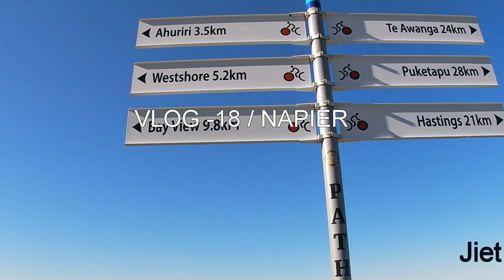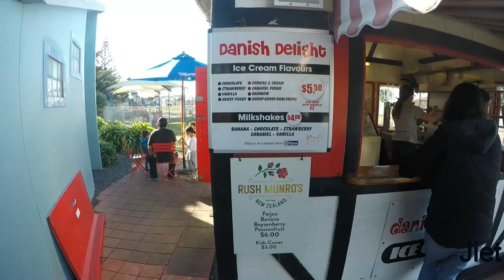BEST ICE CREAM /NAPIER/NEW ZEALAND /VLOG -18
This is the last video from DREAM JOURNEY 2ND SECOND SERIES , ALL OVER was a amazing trip and good catch up with my friends . Napier is so beautiful place to visit lot of things to explore there ,.we fortunate to try FAMOUS DANISH DELIGHT ICE CREAM IN NAPIER , which was really yummy and worth it ,if you got to Napier must try the ice cream .. THANKS once again BOBAN, CAROL, JELLY, TOM...
PLEASE SEE THE LAST VIDEO